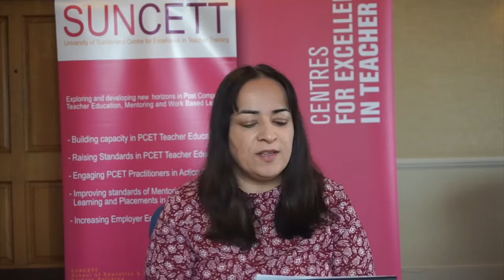Baljinder Bains , Librarian Team Leader, Burton and South Derbyshire College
Participants of Practitioner Research Programme 2015-16 share their experience.